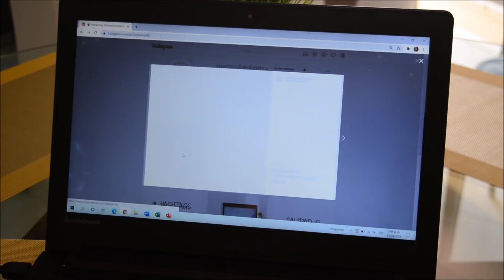⛅ Mi Rutina de Mañana 2021 / Sara Alzate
Benefit GALifornia Sunny Golden-Pink Powder Blush

En Instagram hago video tutoriales, de maquillaje, rutinas faciales, reseñas de productos, fotos de mis outfits, stories de mi día a día y unboxing. ¡Me encantaría que me siguieras para estar más en contacto!

¿Quieres contactarme?

Recuerda que puedes tomar conmigo el servicio de maquillaje social o cursos de maquillaje personalizados si estas en Medellin